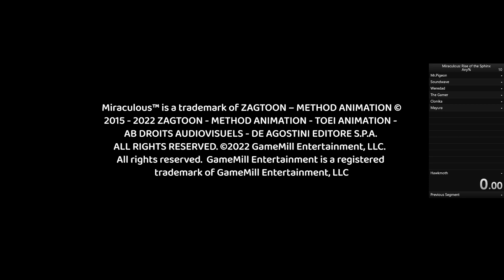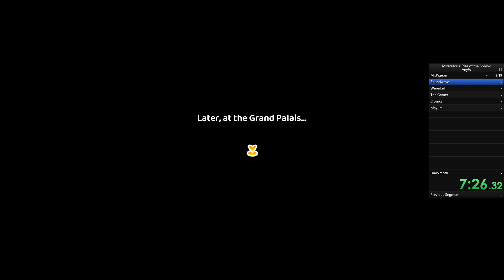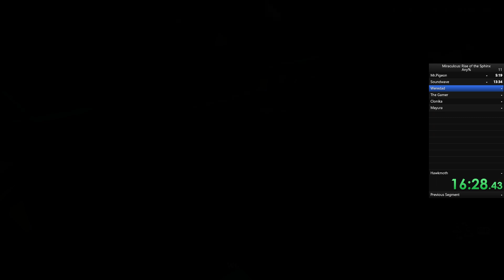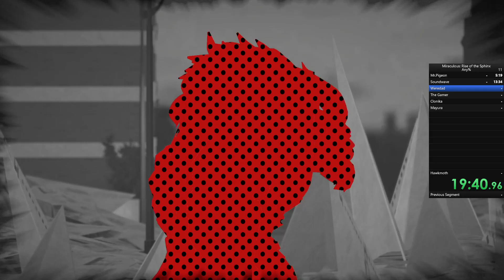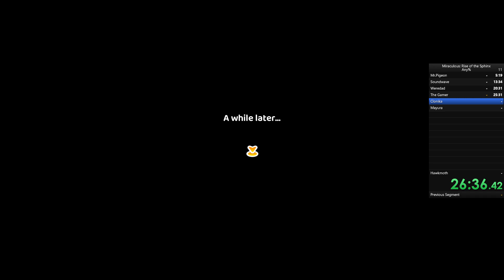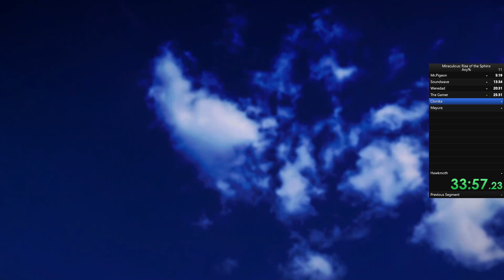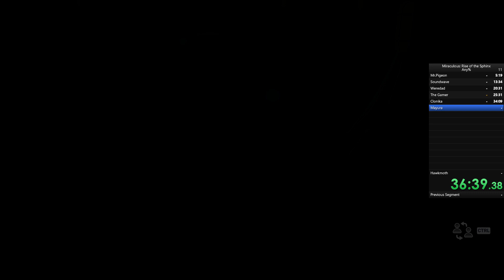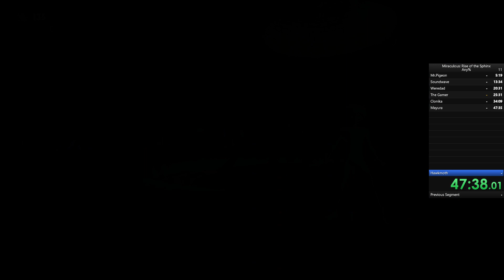Miraculous: Rise of the Sphinx SPEEDRUN ANY% 1:05:36.06